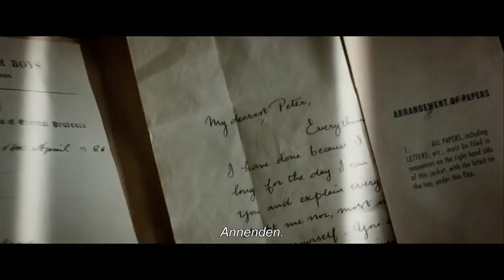Pan / Türkçe Fragman / Trailer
Pan Filmi 11 Aralık 2015 Tarihinde Vizyona Girdi.